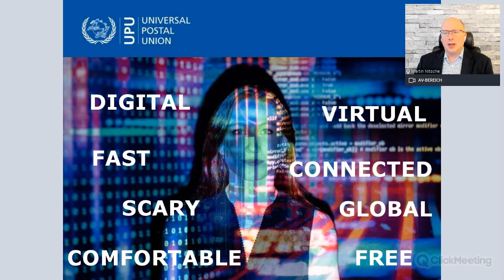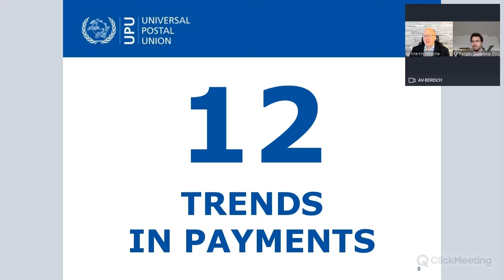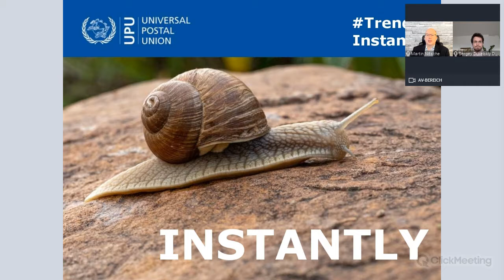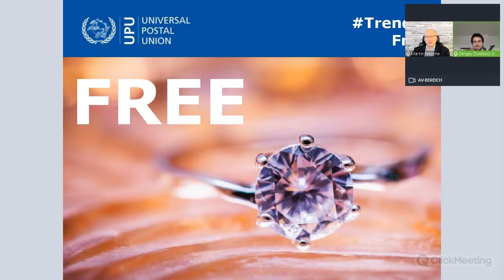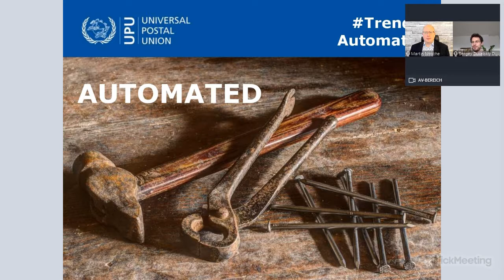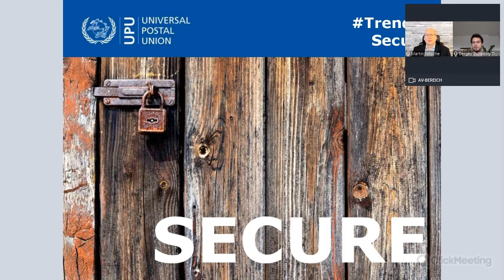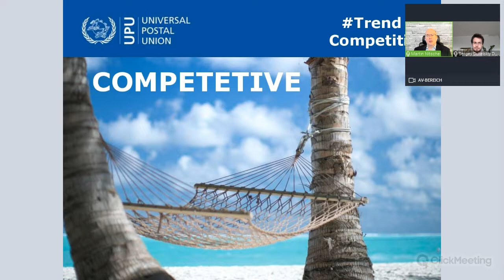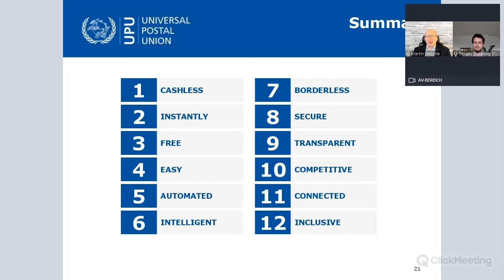UPU Payments Dialogue